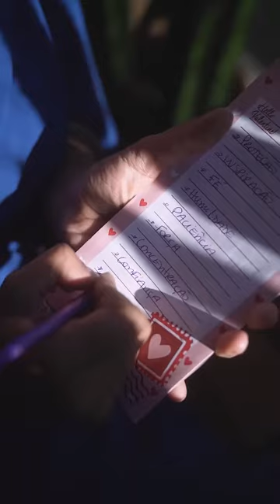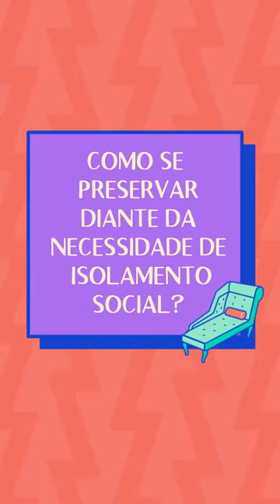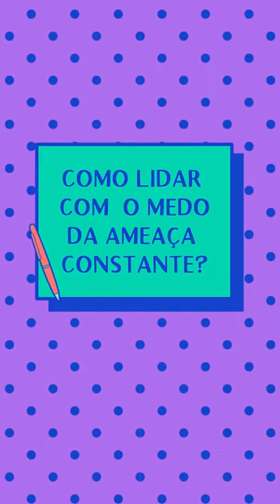KAROL CONKA APRESENTA: VEM K - QUINTO EPISÓDIO COMPLETO!!!